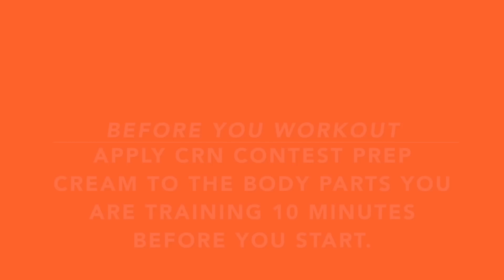Contest Prep Cream: CRN/LIPOMUCASE: NPC Bikini Competitor Darah Nycole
Contest Prep Cream: CRN/LIPOMUCASE: NPC Bikini Competitor Darah Nycole. USE IT BEFORE YOU TRAIN!